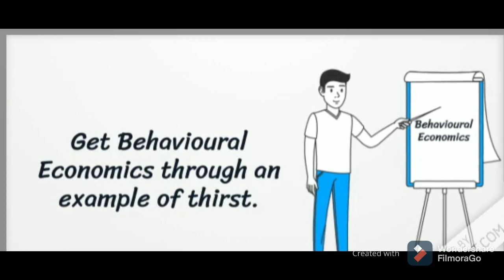Introduction to Behavioural Economics